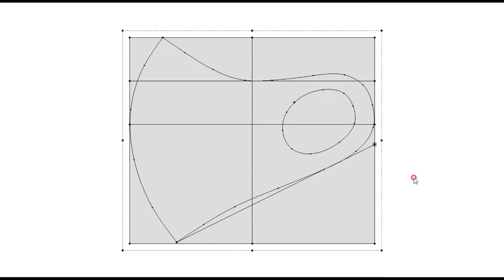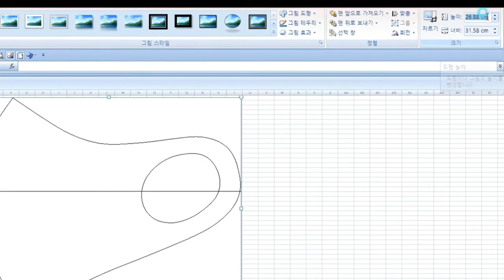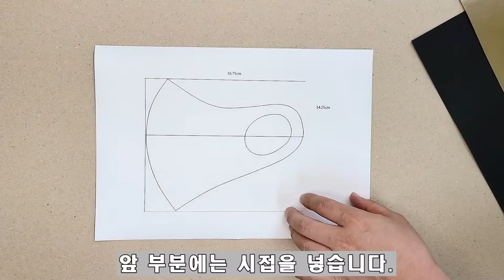마스크만들기 ✔FASHION MASK-09 /연예인(BTS)마스크 (네오프렌 원단사용)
FASHION MASK-09 (BTS Mask)
 어페럴 CAD(optitex)를 사용하여 마스크 도안을 copy 하는 방법과
제품이 어떠한 방법으로 생산되는지를 간략하게
종이로 "3D Modeler"구현해 보았습니다.

음원출처:Hype Blvd - Young Again (feat. Nathan Brumley)
Follow Outertone: